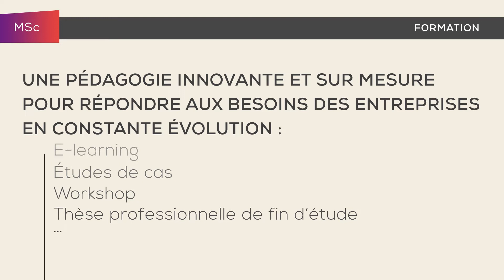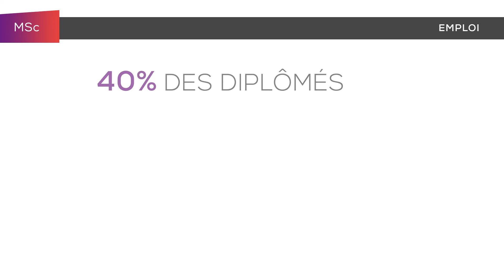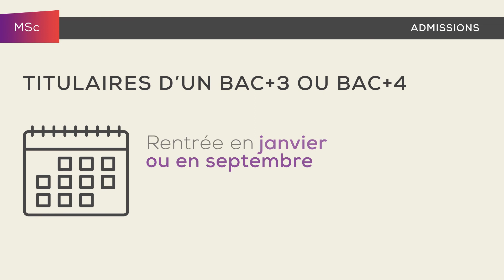Les Masters of Science (MSc) de SKEMA Business School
Dépassez vos ambitions et intégrez un Master of Science à SKEMA pour développer votre employabilité au niveau international.

19 spécialisations 100% en anglais en Finance,  Management, Marketing ou Business & Strategy.